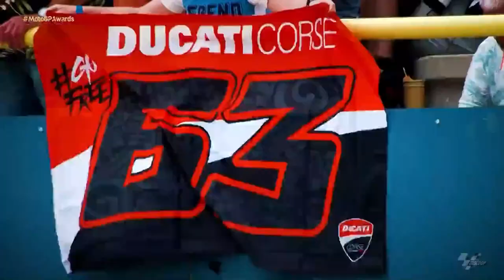Where Champions are crowned 👑 | 2022 MotoGPAwards 🏅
Before the curtain falls on the 2022 season it's time to give the awards and officially crown the 2022 Champions! 🏅

Join us for the red carpet and stay with us to enjoy the full gala LIVE from Valencia! 🙌

Get your...